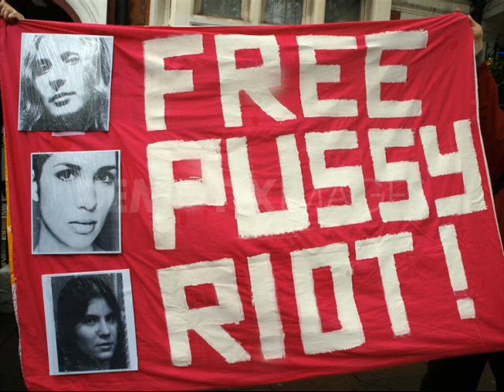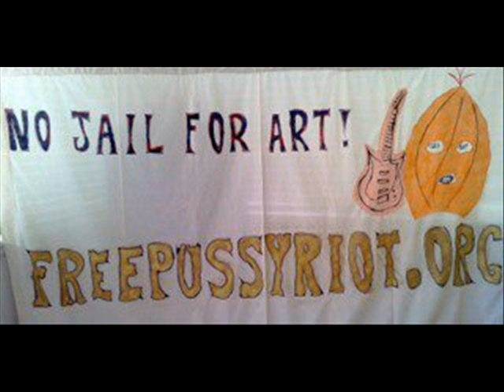Pussy Riot freepussyriot.org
"Pussy Riot is a Russian feminist punk-rock collective that stages politically provocative impromptu performances in Moscow, on subjects such as the status of women in Russia, and, most recently, against the election campaign of Prime Minister Vladimir Putin for president of Russia.

In March 2012, three women from the band were arrested and charged with hooliganism; their trial began in late July. The women have attracted considerable sympathy both within Russia and internationally, due to allegations of harsh treatment while they have been in custody, and the threat of a possible seven year jail sentence. The trial has been compared by some foreign observers to a show trial."

 Pussy Riot trial 'worse than Soviet era'

Judge refuses to allow 10 defence witnesses as lawyer claims women are being tortured with lack of food and sleep.
Miriam Elder in Moscow for guardian.co.uk